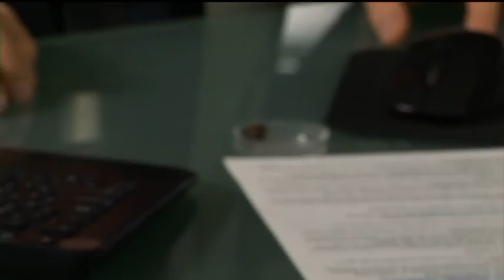Behind the Scenes: David Eats Edible Worm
--On the Bonus Show: Man carjacks vehicle to take pregnant wife to hospital, Italian police arrest fake pilot, eating chocolate silkworms, more.

24/7 Voicemail Line: (219)-2DAVIDP